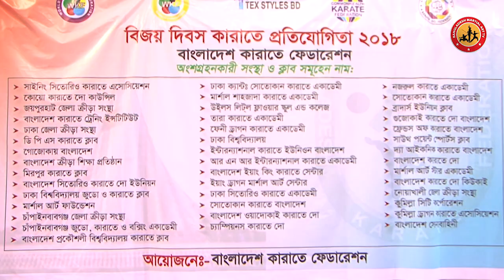FIGHT - Victory Day Karate Championship 2018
Passion for Martial Arts has been Growing in adults, even in kids these days all over the world. people started to realize the importance of having proper training in martial arts to keep themselves Fit and prepared for the daily challenges the face !

This is a platform where people can view and learn martial arts techniques, tactics and various actions.